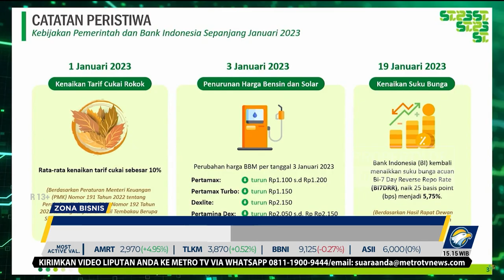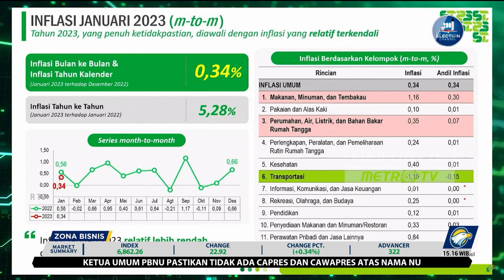BPS: Laju Inflasi Indonesia di Januari 2023 Menurun 0,34%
MetroTV, Badan Pusat Statistik mencatat, laju inflasi Indonesia pada Januari 2023 menurun mencapai 0,34 persen dibanding bulan Desember 2022 sebesar 0,66 persen.

Kepala BPS Marago yuwono menjelaskan, penyumbang terbesar inflasi bulan Januari masih didominasi kelompok makanan, minuman dan tembakau yakni sebesar 5,82 persen.